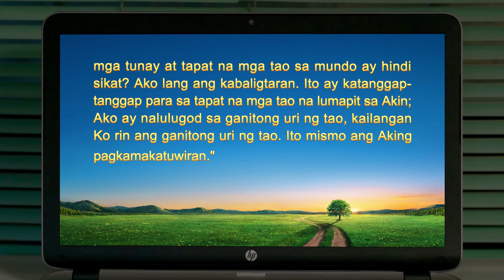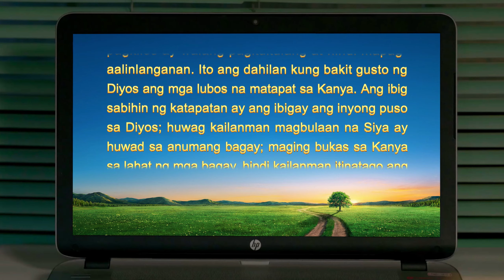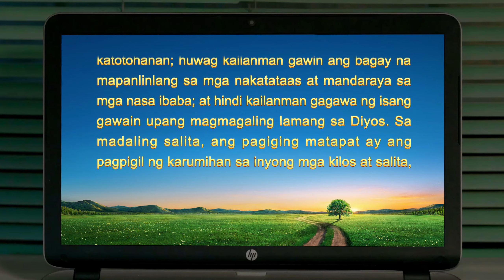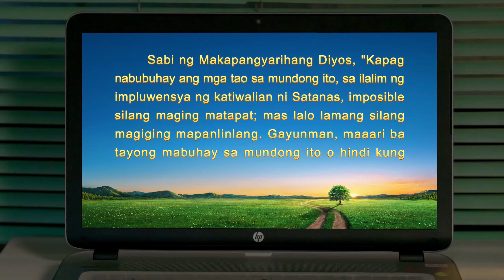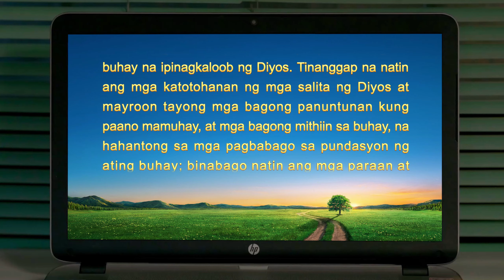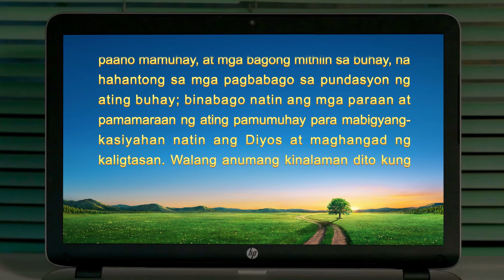Tagalog Testimony Video | "Ang Pagpupunyaging Maging Tapat na Tao"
Nais mo bang makalaya mula sa mga gapos ng kasalanan at maging karapat-dapat na makapasok sa kaharian ng langit? I-click ang link para sumali sa aming Messenger group, at tutulungan ka naming mahanap ang paraan. Messenger

Si Zhen Cheng ay matuwid at matapat na nagpatakbo ng isang appliance repair shop, ngunit maliit na halaga lamang ang kanyang kinita kada buwan. Dahil pagod na sa mga reklamo ng kanyang asawa, ginatungan pa ng kanyang bayaw, at inimpluwensiyahan ng lipunan, unti-unti niyang kinompromiso ang sarili niyang mga prinsipyo at nagsimula nang gumawa ng mga pandaraya para kumita ng mas maraming pera at mamuhay nang komportable. Matapos magsimulang manampalataya sa Makapangyarihang Diyos, natutunan niya mula sa mga salita ng Diyos na gusto ng Diyos ang mga taong tapat. Nahaharap sa hinihingi ng Diyos, nagsimula ang laban sa puso ni Zhen Cheng: Kung isa siyang tapat na tao, mas kaunti ang kikitain niya at baka magkautang pa siya o malugi sa negosyo. Matapos ang paulit-ulit na labanang ito sa kanyang kalooban, ano ba ang kanyang pinili sa huli? Malalaman mo sa Ang Laban na Maging Tapat na Tao.